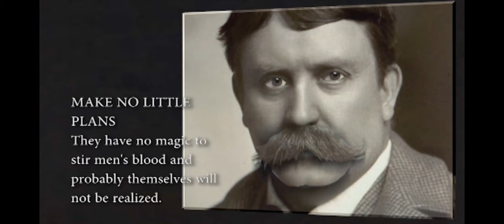ARCHITECT DURHAM'S BEST 1-MINUTE SPEECH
Chicago's famous 1885 Exhibition follows, a grand electric event.